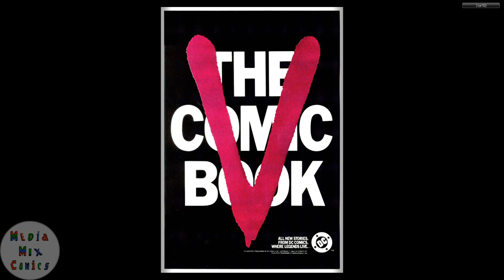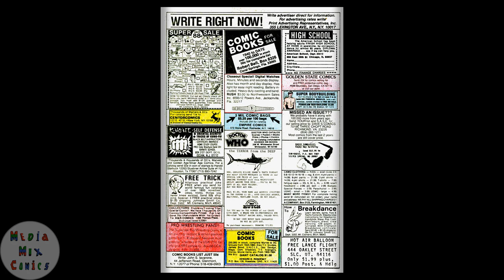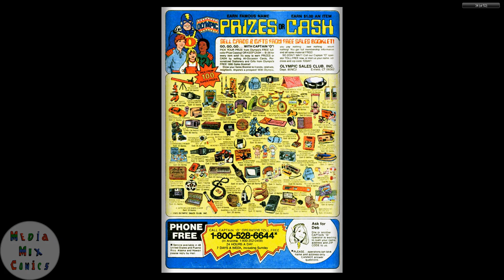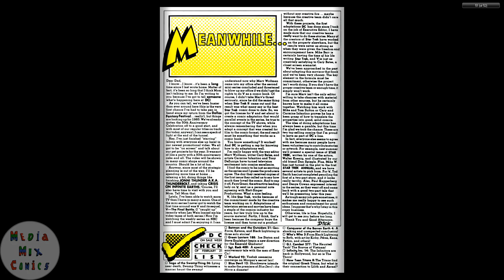GI Combat #277 DC Comics